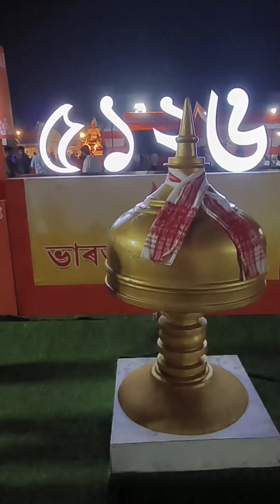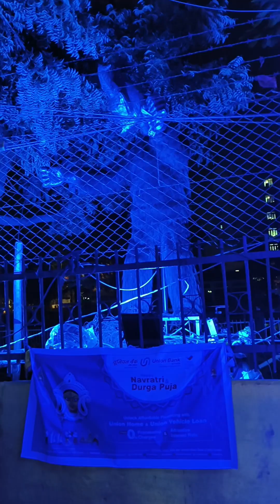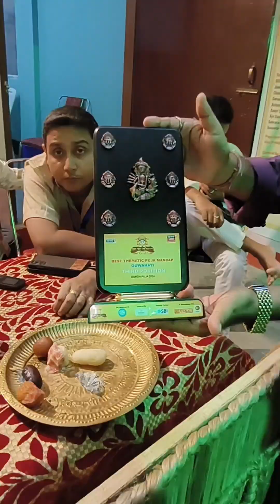এবাৰ দুৰ্গাপূজা ক’ত ক’ত চালো ?